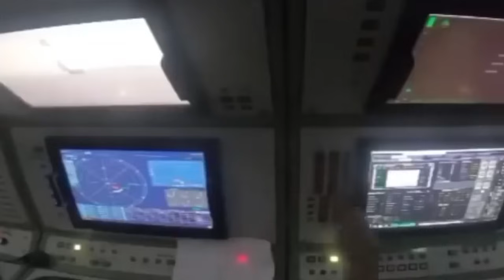IRAN SEBAR SISTEM PERTAHANAN UDARA TERBAIK UNTUK SAMBUT F 35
Kini iran tengah bersiap menyambut kedatangan tamu tak diundangnya